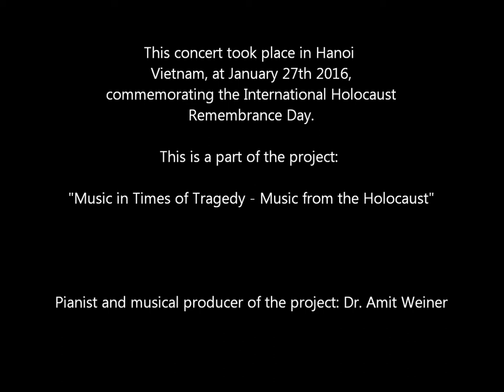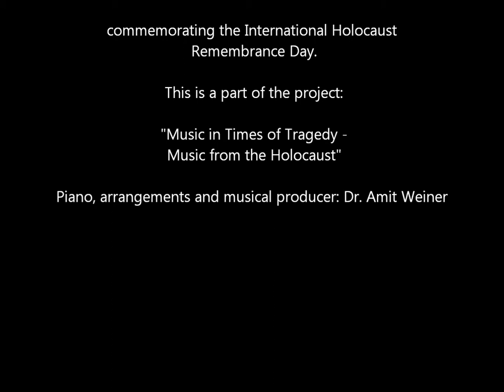Music in Times of Tragedy - Mordechai Gebirtig - Years of Childhood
Music in Times of Tragedy - Music from the Holocaust.
Presented and performed by Dr. Amit Weiner

About the project:
“Music in Times of Tragedy” is a project commemorating the music of Jewish composers who were murdered in the Holocaust. It is a concert and a presentation, with music written and performed during the Holocaust, and the story of their unimaginable struggle to compose music inside the Jewish Ghettos and the Nazi concentration camps.
“Music in Times of Tragedy” was created by Dr. Amit Weiner in 2012, in a collaboration between Yad Vashem Holocaust Museum, and the Jerusalem Academy of music and Dance.
Since 2012 the project became international and was presented all across Asia, in collaborations with Israeli Embassies in Asia:

Previous concerts:
Concerts of this music were held commemorating the International Holocaust Remembrance Day in the following countries:
January 2015 – Kathmandu, Nepal.
January 2016 – Hanoi, Vietnam.
January 2016 - Yangon, Myanmar & Bangkok, Thailand.
March 2017 – Beijing, China.
January 2019 – Singapore & Manila, The Philippines.
February 2019 – Chengdu and Chongqing, China.

This concert took place in Hanoi Vietnam, on January 27th 2016,
commemorating the International Holocaust Remembrance Day.

This video of the communal and emotional singing of some 200 kids from the British Vietnamese International School in Hanoi.

Piano, arrangement and musical producer: Dr. Amit Weiner

About the project:
“Music in Times of Tragedy” was created by Dr. Amit Weiner in 2012, as a way to preserve the music written and performed by the Jews during the Holocaust. The music played a major role in the lives of the inmates in the concentration camps. This consisted of live performances of operatic music, classical music, and even jazz.

In January 2016 the project was invited to Vietnam by the Israeli embassy in Hanoi, Vietnam to commemorate the International Holocaust Remembrance Day.

There were four concerts and presentations under the collective title: “Music in Times of Tragedy”.
The audiences included children of school age as well as diplomats from various embassies.

Dr. Weiner performed some of the music along with five Vietnamese musicians from the Academy of Music in Hanoi.

Organised by the Israeli Embassy in Vietnam.